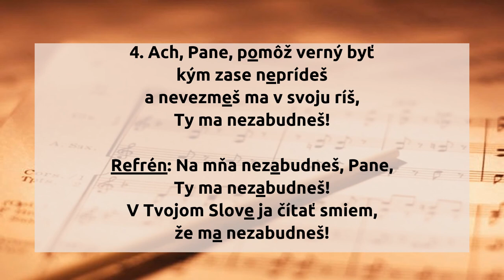Za Tebou, Pane, rád pôjdem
1. Za Tebou, Pane, rád pôjdem
kamkoľvek povedieš,
Ty so mnou si a istý som,
že ma nezabudneš.

Refrén:
Na mňa nezabudneš, Pane,
Ty ma nezabudneš!
V Tvojom Slove ja čítať smiem,
že ma nezabudneš!

2. Ja radosť neviem opísať,
že Tebe patrím už;
ja z toho stále teším sa,
že ma nezabudneš!

3. Duch Svätý stále šepká mi
že ma tak miluješ,
na sľuby Tvoje spolieham,
že ma nezabudneš.

4. Ach, Pane, pomôž verný byť
kým zase neprídeš
a nevezmeš ma v svoju ríš,
Ty ma nezabudneš!

hudba: John Robson Sweney
slová: Frances Jane Crosby
preklad: Daniel Sjanta

originál piesne:

1 I want no other hand, O Lord,
But Thine my guide to be,
For well I know through all my life
Thou wilt remember me.

Refrain
Thou wilt remember me, O Lord,
Thy Word has said, and I believe,

2 No tongue can tell the joy I feel
Since I am one with Thee;
And this my song the whole day long:
Refrain

3 Thy Spirit’s seal is on my heart,
Thy image there I see;
And every hour the witness have
Refrain

4 No power shall break my firm resolve
To live and die in Thee;
For grace through faith has taught my soul
Refrain